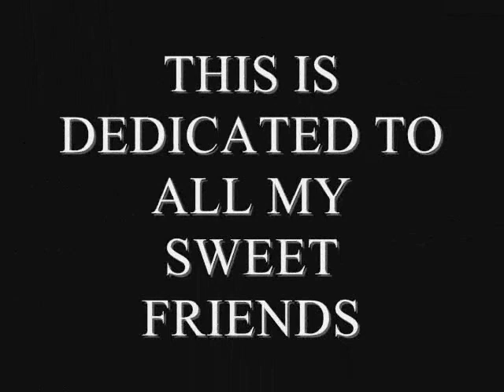avadi st joseph teachers day